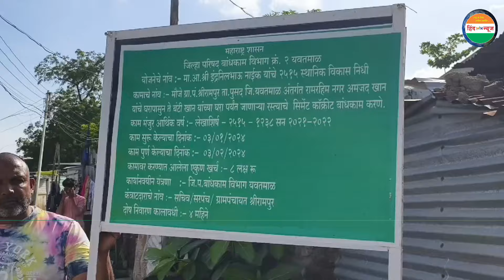आमदार निधीतून बनलेला रस्ता निकृष्ट दर्जाचा, नागरिकांनी केली तक्रार..